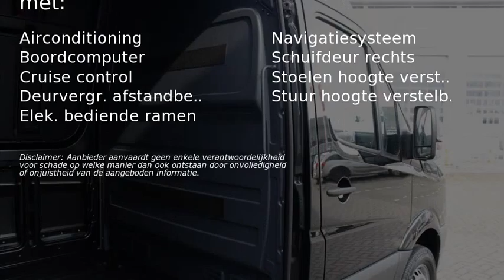Volkswagen Crafter | Navigatie | Camera | Airco